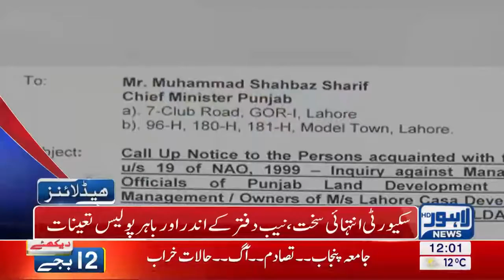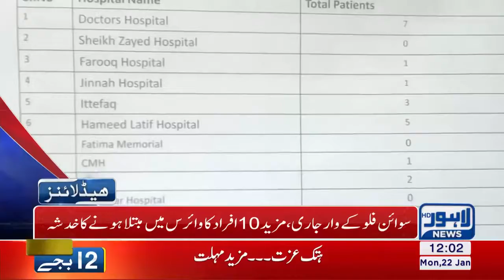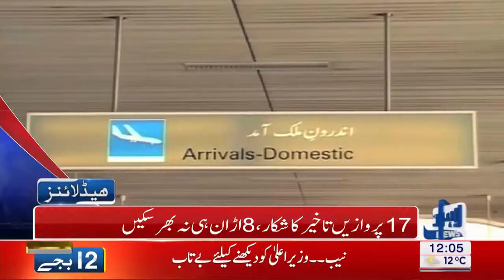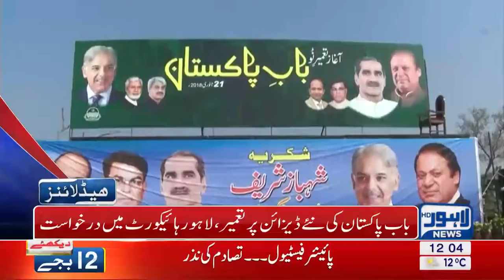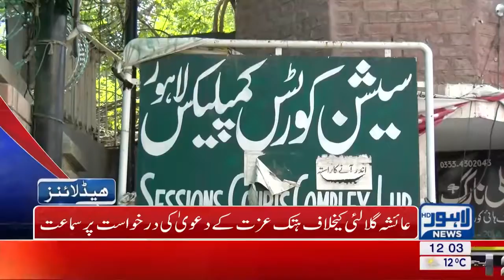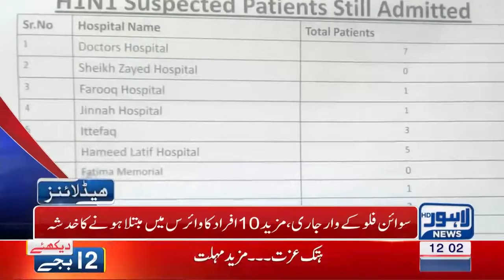12 PM Headlines Lahore News HD 22 January 2018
Watch News for Punjab University riot, Action on PU incident, VC's Statement on PU riot, CM Punjab to appear before NAB, Saaf Pani case, Barriers removed from Hamza Shahbaz's house, Banam.

Watch News for Poor hygienic conditions in operation theaters of hospitals, Justice for Zainab, Zainab's father's statement, DNA profile prepared, Raja Pervaiz Ashraf's statement, Drug.

Watch News for Sandha firing incident, 26-year old pregnant girl murdered, Peon got fired by youngsters in school of harbanspura, Opposition prepares for protest, Prime Minister Shahid Khaqan.